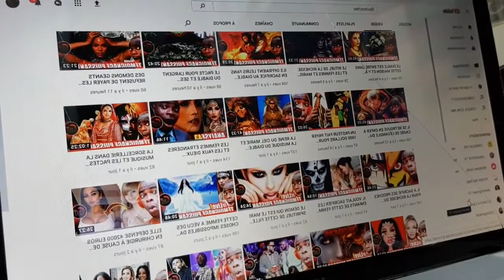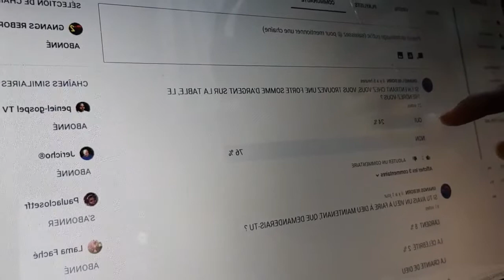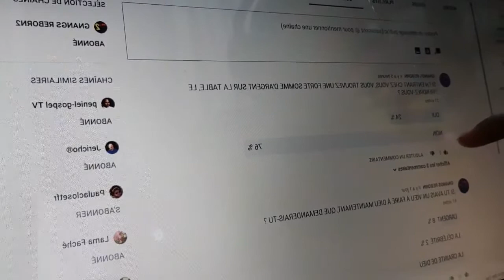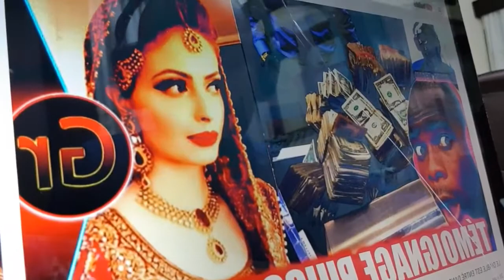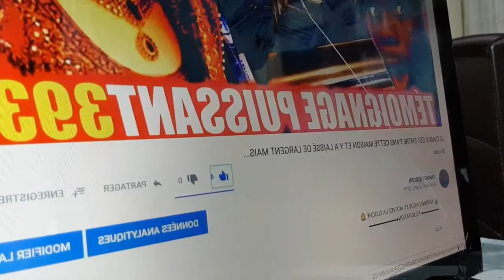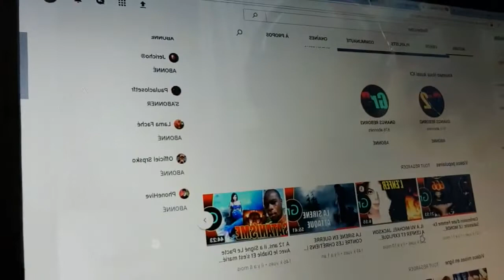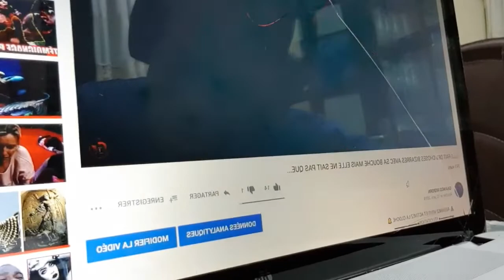SI EN MARCHANT L'ARGENT D'UNE FEMME TOMBE, LE PRENDRIEZ-VOUS ?